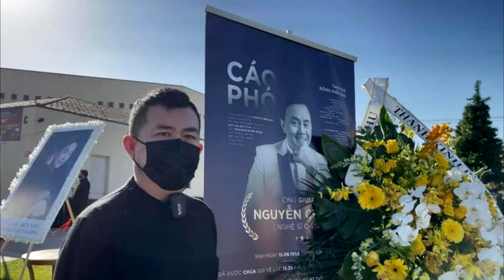Ca sĩ Phương Loan thất thần kể chuyện gặp cố nghệ sĩ Chí Tài Trong mơ | Cuộc sống sau đám tang chồng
Cuộc sống của ca sĩ Phương Loan sau khi NS Chí Tài qua đời luôn được khán giả dành sự quan tâm đặc biệt. Sáng ngày 5/1, ca sĩ Phương Loan đã xuất hiện ở đám tang nhạc sĩ Lam Phương tại Mỹ và có dịp hội ngộ Trizzie Phương Trinh. Trong cuộc trò chuyện với đàn em, ca sĩ Phương Loan lần đầu kể lại chuyện gặp được NS Chí Tài trong giấc mơ.
► Cập nhật tin tức nhanh nhất từ TOP REVIEW